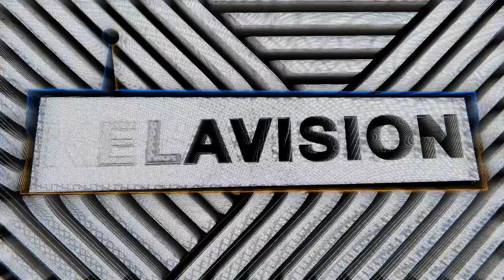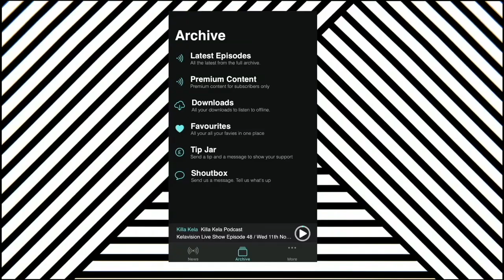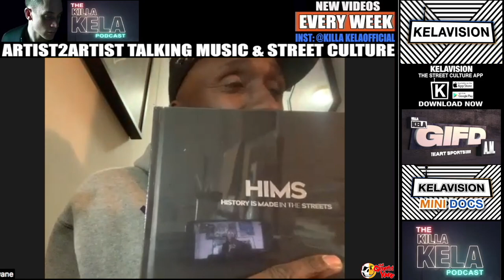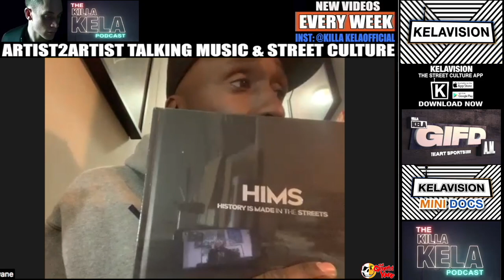WANE ONE - NYC GRAFFITI WRITER - KILLA KELA PODCAST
Todays Killa Kela Podcast we are stepping into the Bronx NYC for a chat with OG and style master WANE ONE of COD Crew. We'll be getting into the in-depth philosophies of where certain techniques in Graffiti come from, why these techniques serve the way they do. We're also discussing generational shifts, Early Graffiti in the Bronx, International travelling and crazy tips and secrets ti the craft. This is Wane Ones Podcast, ENJOY!

Any il legal activity discussed is spoken only by our guests within historical context, and is neither encouraged, supported or incited.  Any views or opinions made by the guests who appear on this platform are of their own.

0:00 WANE ONE 40 YEARS IN THE GAME
3:44 DISCOVERING GRAFFITI FROM LONDON TO NYC
6:06 PIONEERS OF GRAFFITI
11:07 FROM THE TRAINS TO THE STREETS
15:43 AN EDUCATION IN GRAFFITI
19:40 ARROWS – THE CODE OF OF CONDUCT
28:27 A MAN OF MANY NAMES
31:18 WHEN TO BREAK THE RULES
32:49 GRAFF THROUGH THE DECADES
36:39 DOMINATING SPACE AND OWING YOUR STYLE
39:34 DOCUMENTING THE SCENE
40:48 SIMPLE GRAFFITI
46:00 THE FOUNDATIONS OF GRAFF
47:55 GRAFFITI TRAVELLERS
1:01:08 HIMS – HISTORY MADE IN THE STREETS